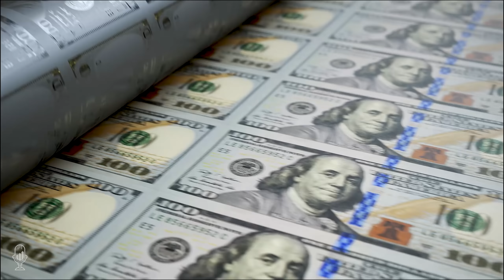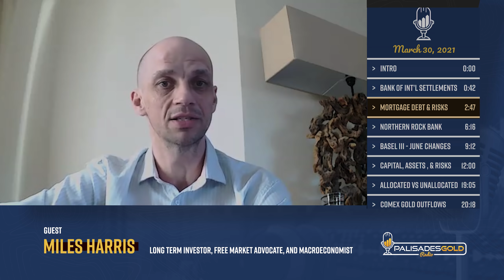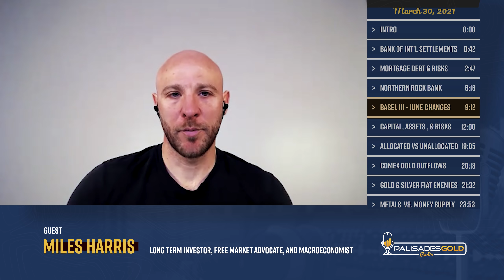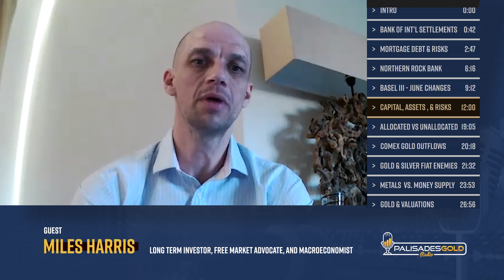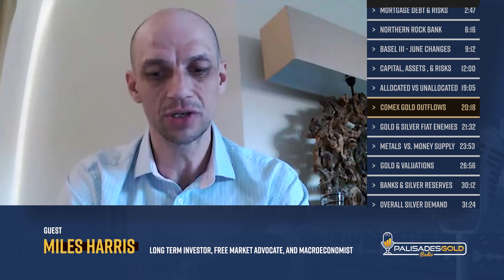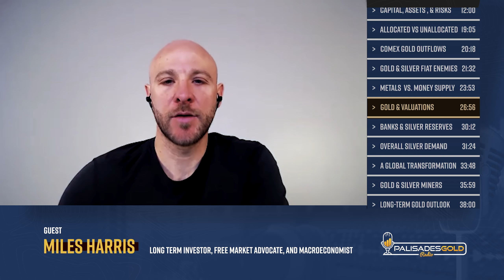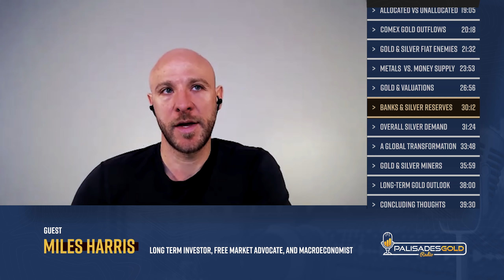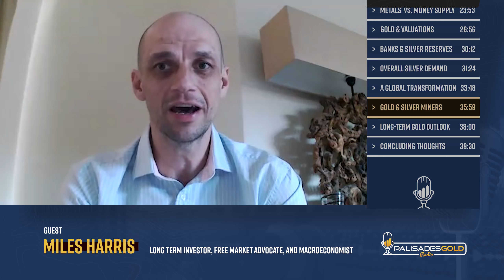Miles Harris: Basel III, Good or Bad for Gold?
Tom welcomes Mile Harris to the show. Miles is an investor, free-market advocate, and macroeconomist. Miles takes us on a deep dive into how the Bank of International Settlements operates as the central bank of central banks along with upcoming Basel III changes in June. He believes their ultimate goal is facilitating monopoly control over fiat currencies and global monetary policy.

He discusses the credit risks developing in the system after real estate lending was classified as low-risk. Mortgages are much easier to get than business loans and are resulting in rising inequality. When credit begins to tighten, we will see falling home prices, and borrowers are likely to experience the joys of negative equity.

He explains how Northern Rock Bank is an interesting case study into financing arrangements and interbank lending problems. These policies resulted in a customer bank run which required the Bank of England to provide emergency lending.

He discusses the upcoming changes to Basel III standards in June.

Tier one capital refers to bank financial reserves, including its equity. Tier two capital is regarded as undisclosed funds like demand deposits.  Gold is on the asset side of a bank balance sheet and is usually considered a risk-less asset. Its only risk is price changes, not unlike a foreign currency. They will consider gold as a zero-risk weighting if it's allocated and has been hedged with a short position.

Miles thinks now is a perfect time to go long gold as banks are closing short positions and banks seem to be taking possession of their gold. There could be a real rush towards physical delivery and absolute chaos due to an overall lack of physical bullion. A Comex failure could potentially bring down the US currency, and gold could rise rapidly.

He believes this year we could see investment silver demand rise to nearly 50% of production. There could also be demand for companies and countries to acquire strategic reserves of the metal.

The West is now heavily indebted while having gutted much of their industrial capacity, and they appear to lack the political will to change the situation.

Time Stamp References:
0:00 - Introduction
0:42 - Bank of Int'l Settlements
2:47 - Mortgage Debt & Risk
6:16 -  Northern Rock Bank
9:12 - Basel III - June Changes
12:00 - Capital, Assets, & Risks
19:05 - Allocated vs. Unallocated
20:18 - Comex Gold Outflows
21:32 - Gold & Silver Fiat Enemies
23:53 - PMs vs. Money Supply
26:56 - Gold and Valuations
30:12 - Banks and Silver Reserves
31:24 - Overall Silver Demand
33:48 - Global Transformation
35:59 - Gold and Silver Miners
38:00 - Long-term Gold Outlook
39:30 - Concluding Thoughts

- Overview of Bank of International Settlements operations
- Mortgage debt, risks, and inflation.
- Gold outlook and silver investment demand in 2021.

Miles Harris has a BSc and Master’s degree in economics, with a major focus on transitional economies and financial crises. In particular, this has included the Asian financial crisis of 1997, the Russian debt default of 1998 and how China’s gradualist approach to transition has enabled the country to weather regional and global crises.

After flirting with a career in the city I chose instead to focus upon real estate investing in the early 2000s. He has since become a passionate advocate of the Austrian school of economics and enjoy sharing this common sense approach to economics with high school economists where I teach lessons on economic and financial literacy. In 2020, he launched a YouTube channel which provides global macro insights and champions the importance of sound money.

He is currently writing a book on how the economics profession was captured by central banking institutions.